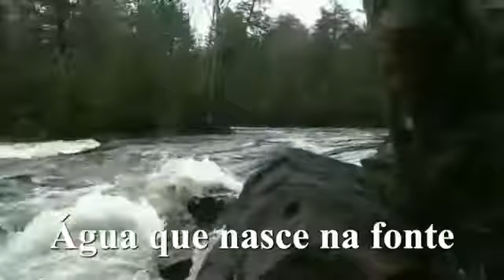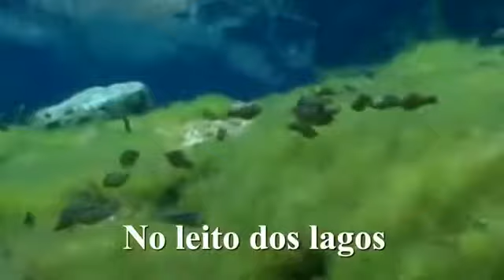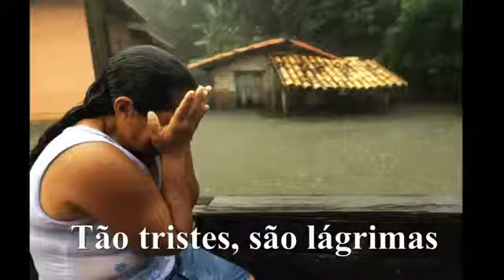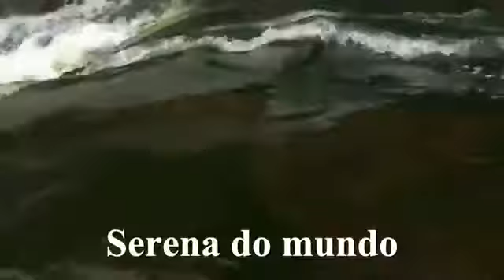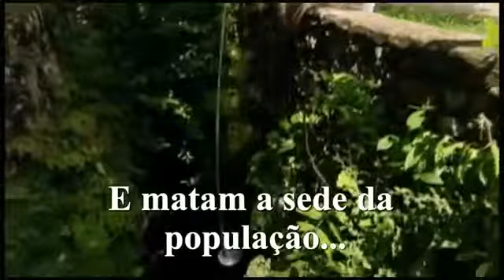Planeta Agua Guilherme Arantes (1983)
Música 9